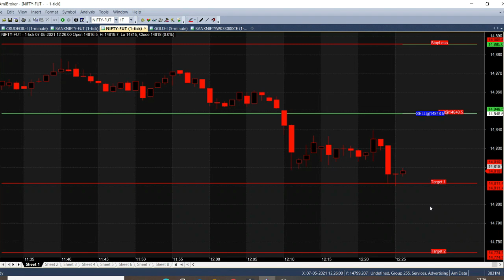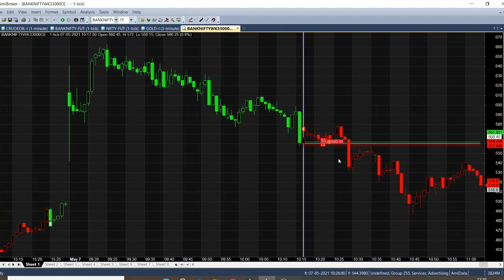Bank Nifty Technical Analysis | Bank Nifty Buy Sell Signal Software Analysis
Bank Nifty Opened Gap up and started to fall, Everyday market will move up and down in this we can analyse market technically and book profit by using this Buy Sell Signal Software.

⏱️⏱️TIMECODES⏱️⏱️
0:00​ - Intro
0:30 - Sell Bank Nifty
1:00 - How calls are Generating?
2:00​ - Will calls repeat?
3:00​ - Will candle color change?
4:00​ - Will target reach ?
5:00​ - Nifty Analysis
6:00​ - BankNifty Option Analysis